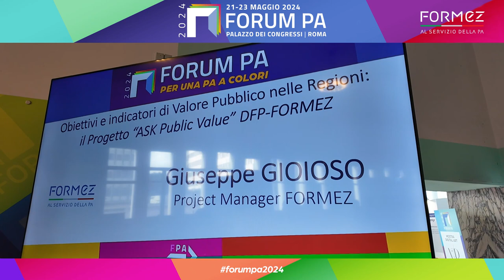Obiettivi e indicatori di Valore Pubblico nelle Regioni: il Progetto "ASK Public Value"